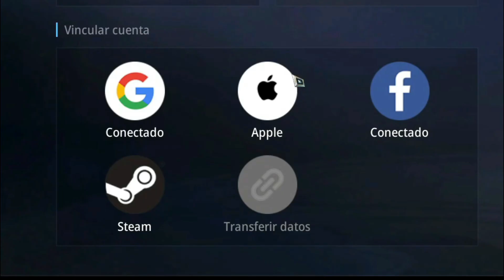MUCHOS EVENTOS, CAMBIOS EN PIEDRA MAGICAS Y MAS, ASI ES LA NUEVA ACTUALIZACION ANIVERSARIO DE MIR4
Que Onda, Hoy Con un Nuevo Video explicado los que Nos trajo la nueva actualización ingame de mir4, donde aclaro a detalle todo sobre el evento check, los cambio de las piedras magicas entre otras cosas xD